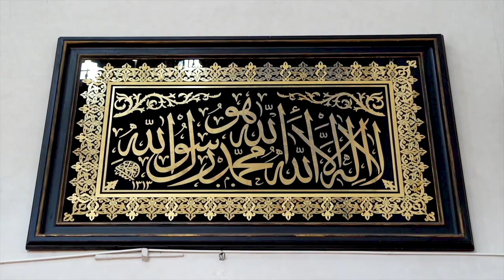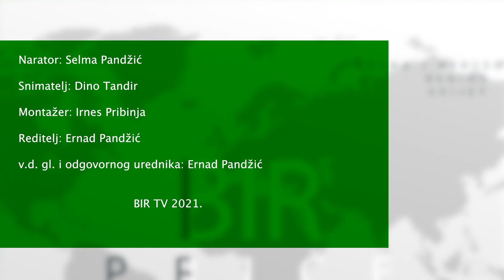Program u povodu Nove hidžretske godine proučen u Gazi Husrev-begovoj džamiji